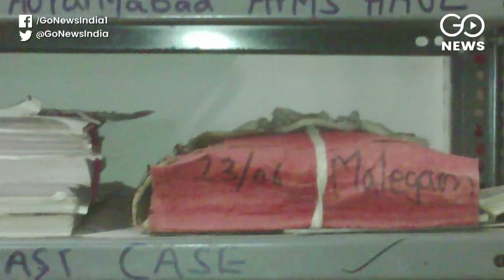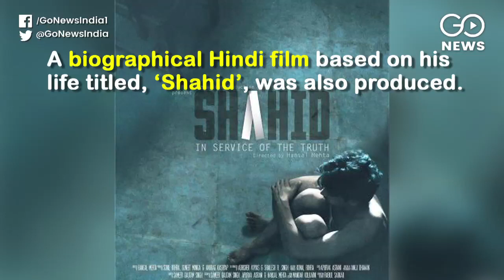A Decade After Lawyer Shahid Azmi's Murder, No Convictions Yet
The trial is still ongoing in the Shahid Azmi murder case, with no convictions so far. Shahid Azmi was a Mumbai-based lawyer known for defending persons ‘wrongly accused’ of terrorism. Over 7 years, he secured the acquittal of 17 men charged with terrorism